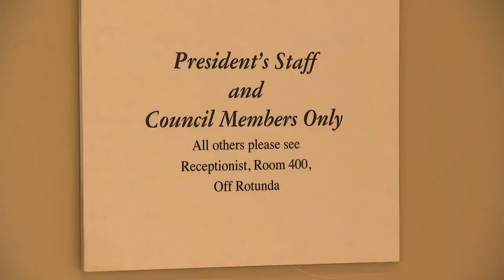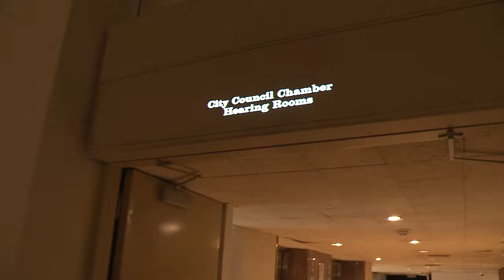2/15/22 - Exploring City Hall as it Remains Closed to the Public